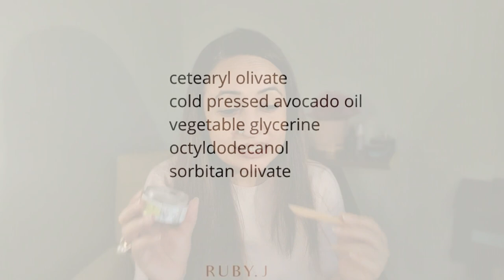💛💚My Stubborn Dark Circles are FINALLY SHOWING some Lightening | Dark Circles DIY Myths vs Science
My Stubborn Dark Circles are finally showing results. For years I have tried so many treatments, creams and gels to lighten the stubborn dark circles but to no avail. However, for the last few months I combined some products to combine all the ingredients that I needed together and i have to say I am quite happy with the results. The stubborn dark circles under the eyes are showing some lightening!

Yes, I am professionally qualified in skin care and hair care.
I have founded and profitably sold a beauty business. My business “The Bangalore Mobile Spa” provided wellness and beauty services in Bangalore as well as to Corporates with our service rooms functioning from corporate offices of Intel Technologies, HP, InMobi, Accenture. We won national and international recognition courtesy AsiaSpa along with also being judged among the best 10 experiences in Bangalore by India Today. Video by cottonbro from Pexels
consult with a physician or other healthcare professional regarding any medical or health related diagnosis or treatment options. Information on this Youtube channel should not be considered as a substitute for advice from a healthcare professional. The statements made about specific products throughout this video are not to diagnose, treat, cure or prevent disease.